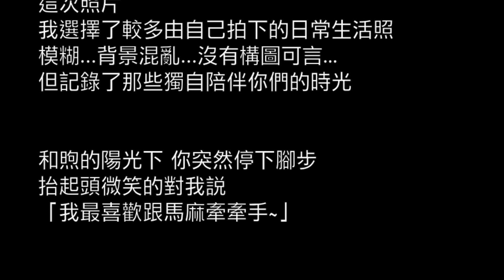You are my sunshine